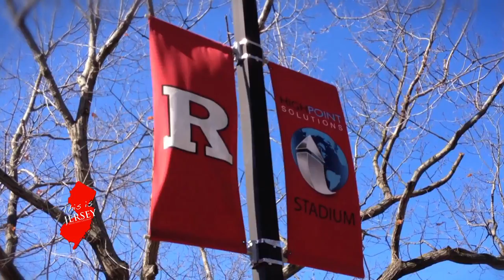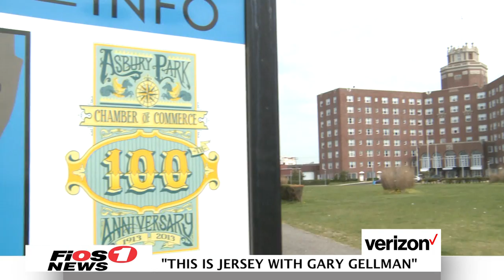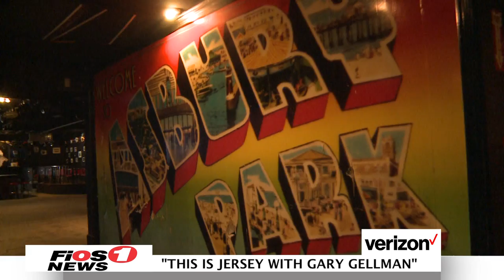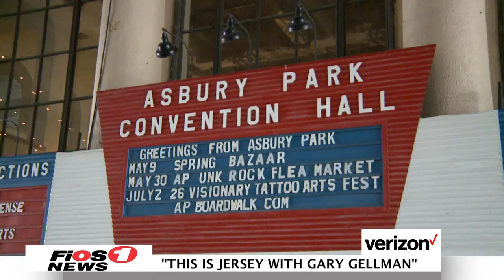Vini Lopez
On this edition, we walk along the Asbury Park boardwalk with E-Street Band founder and Rock and Roll Hall of Fame Inductee , Vini "Mad Dog" Lopez.